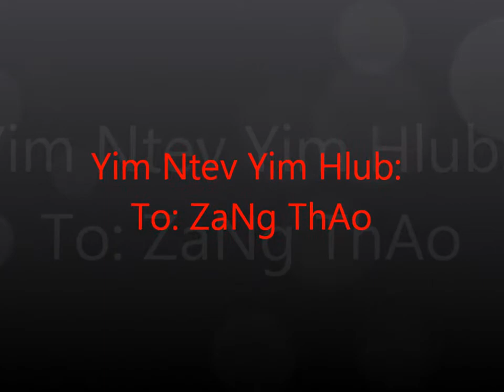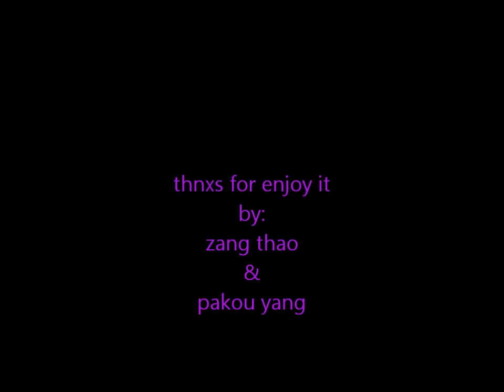Yim Ntev Yim Hlub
hope uguy enjoy it